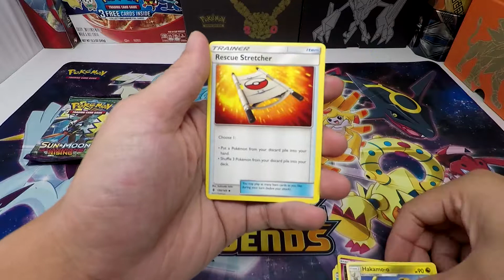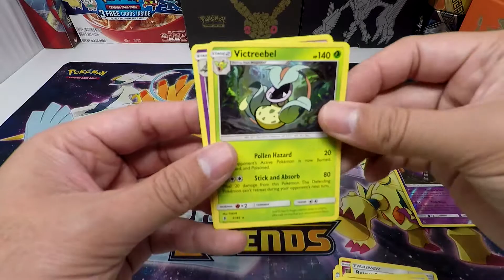Opening Guardians Rising Booster Packs!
Guardian Rising booster packs.